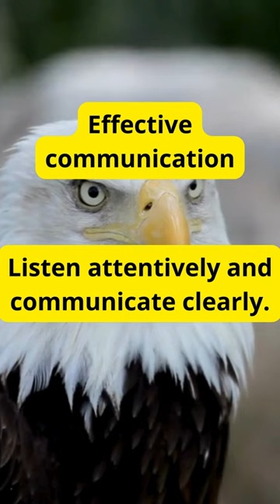"The eagle's eye will bring you power."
"The eagle is a symbol of greatness, courage, and vision. Its majestic flight and keen gaze inspire us to rise above adversities and to have a broad perspective on life. Just like the eagle, we can seek higher heights, face challenges head-on, and find power in the clarity of our inner vision. May we learn from the eagle to soar high, to brave the winds of change with determination, and to see beyond circumstances, finding strength and wisdom to reach our highest goals."